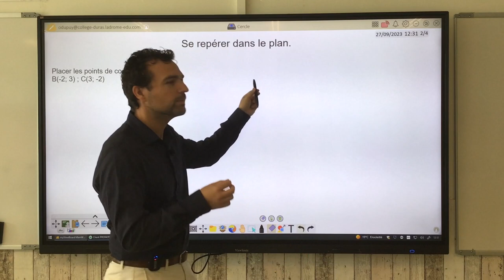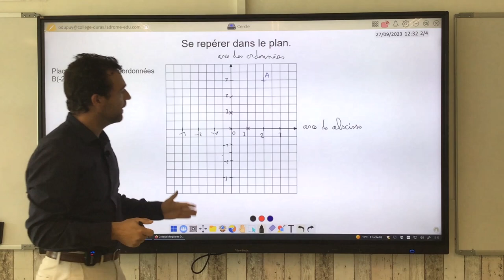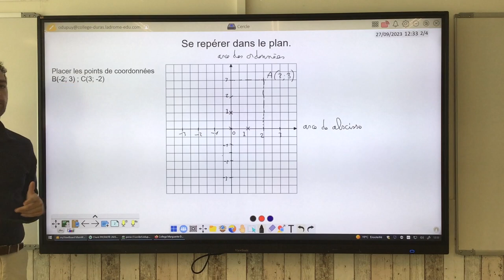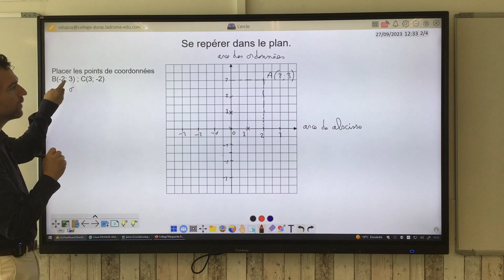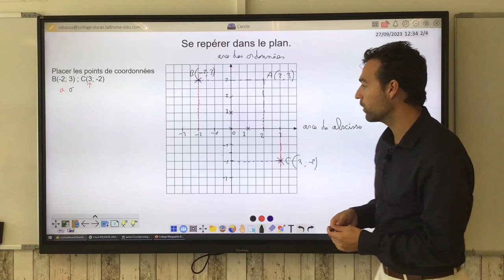Se repérer dans le plan.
On explique comment on se repère dans un plan.